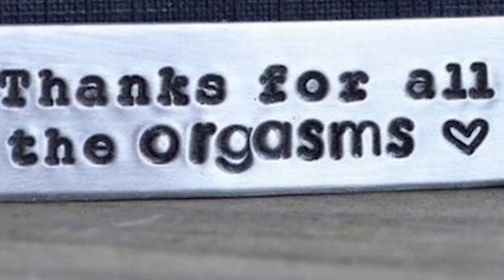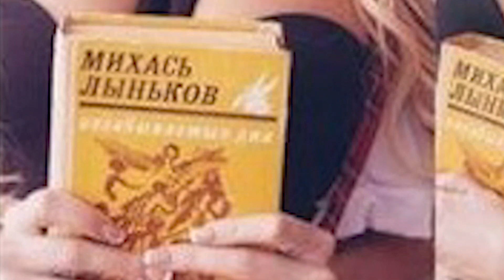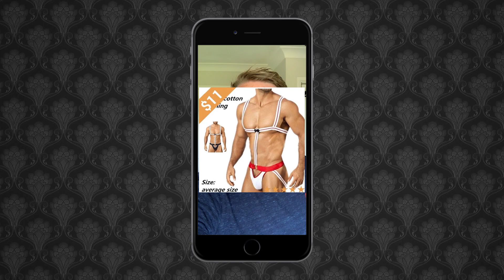The Most Expensive Can of Coca Cola?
That's right! We are returning to Wish, because I keep seeing their Twitter ads, their Instagram ads and their Facebook ads and they keep getting weirder. They are also probably selling the most expensive can of Coca Cola and I'm genuinely left asking 'who would buy these from Wish?'

I also return to r/wftwish and have a look at the strange wish ads the rest of the internet is having served to them.

I'd also like to give a massive thank you to Craig Beckett for his cameo this week, please go check out his channel here -